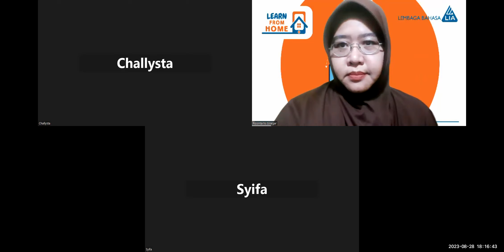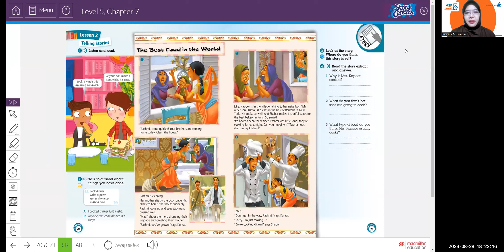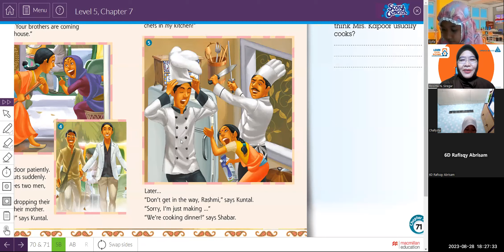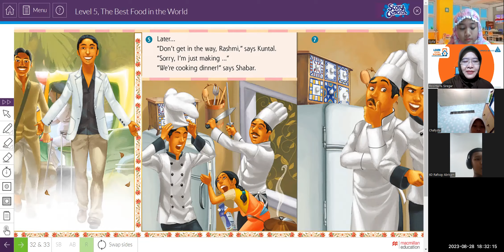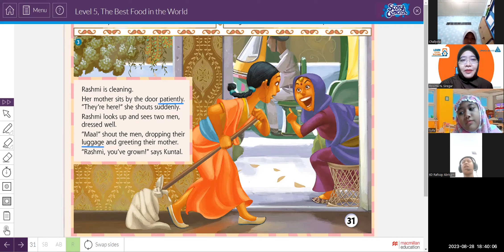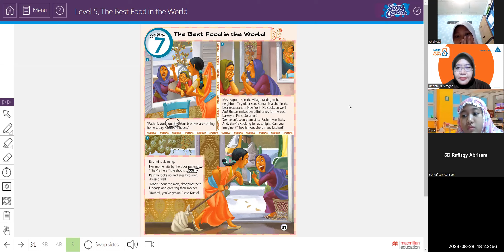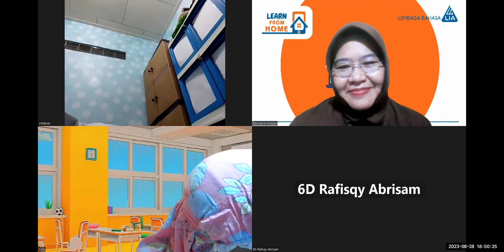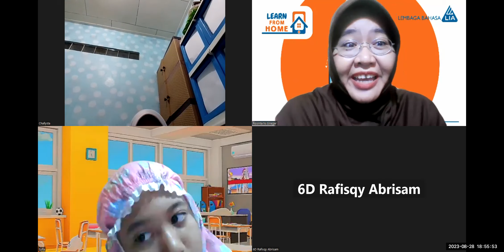GEYL 5B1 M&W 32023 Session 11 2023 08 28